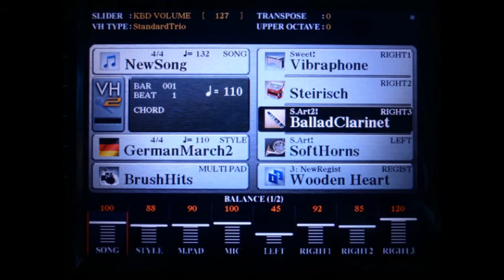Wooden Heart (Muss i denn...) - Elvis Presley 1960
Ein Hit von Elvis Presley nach einem schwäbischen Volkslied
live gespielt mit Yamaha Tyros 5
Style : GermanMarch 2